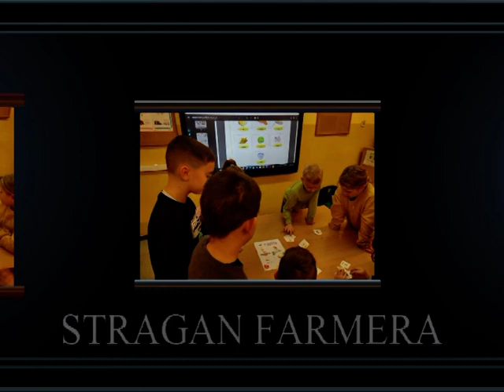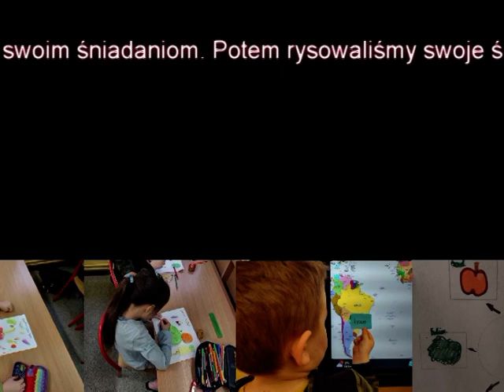Dobre nawyki, Smyki!